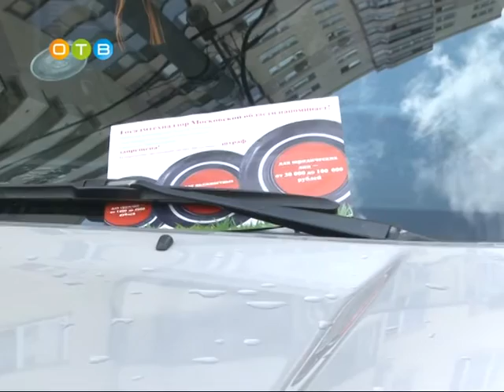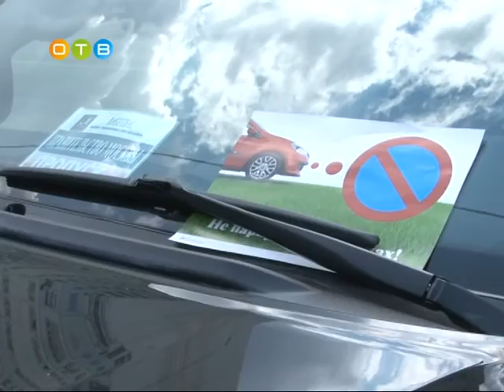Рейд по выявлению транспортных средств, припаркованных на газонах и на детских площадках, провели со